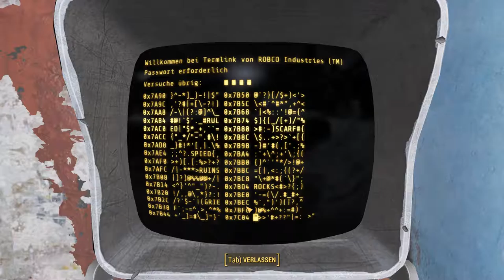Fallout 4: [USK +18] # 056 - Zurück in Fort Hagen - Let´s Play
Die Spur nach unserem geliebten Baby führt Dogmeat, Ada und mich zurück nach Fort Hagen, wo wir uns einen Weg in den Dungeon suchen. Wie erwartet sind wir nicht alleine und so dürfen wir uns mit einigen Synth herumschlagen. XD